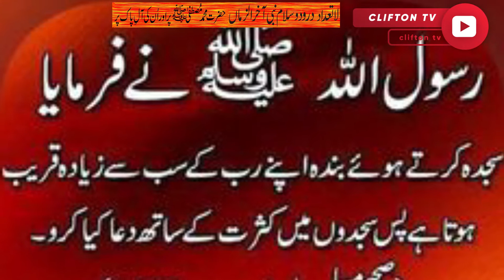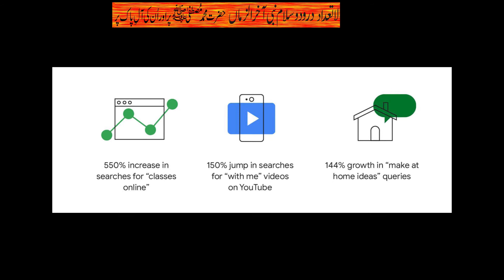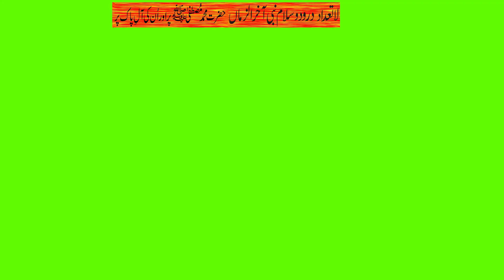Google Search in Year 2020 | Pakistan Top Google Search in 2020 | Lockdown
Clifton TV network
This video channel "Clifton TV" Where you will discover Most Recent News Informative Video All Over The World